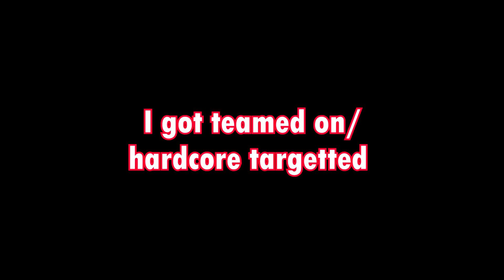I lost my YT Rank on Hypixel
⋆ Hypixel please gimme mah 'YT' Rank Back :(

▼ Video Information ▼

✎Texture Pack: Allium 32x By NotroDan

♥ Friends in the video: Me , Myself & I

● Recording Software: Obs Studio

*If you have any other questions just ask me in the comment section*
*Please note that I do not own any of the music , Videos' Clips and pictures used in this video , all the credits goes to the creator of the music, videos and pictures*